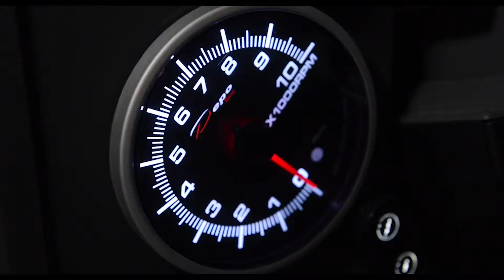Teamsport Nottingham Karting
The first warm up session, didnt record the second more eventful session!